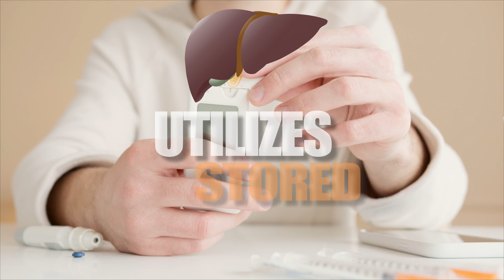If We Go To Sleep Hungry, Why Do We Wake Up Feeling Less Hungry?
When you wake up, you generally feel less hungry because the liver has maintained the blood glucose levels in your blood during your nap. Furthermore, there’s practically no physical activity during sleep, so your energy expenditure is also minimal. That’s another reason why you don’t feel as hungry.

Another possible reason can be attributed to two primary hormones, called leptin and ghrelin, which promote the appetite. As it turns out, the levels of both of these hormones are affected by the duration and quality of sleep, which makes one less hungry when they wake up.

Stock Music Source:
Watch:

 • A Breath of Fresh Air — Artificial.Mu...